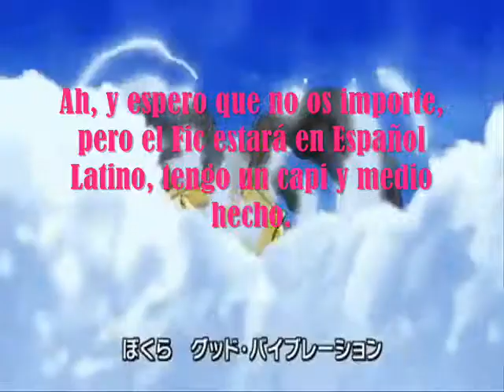Pokemon Brothers Preview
Estos son todos los personajes.